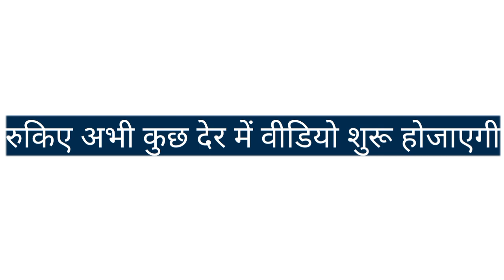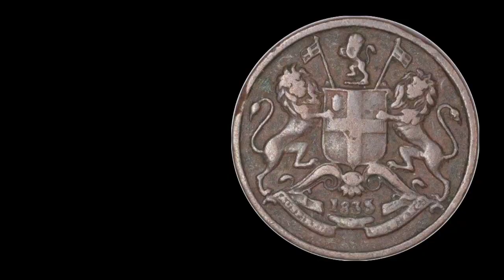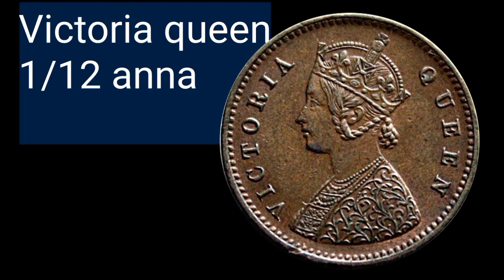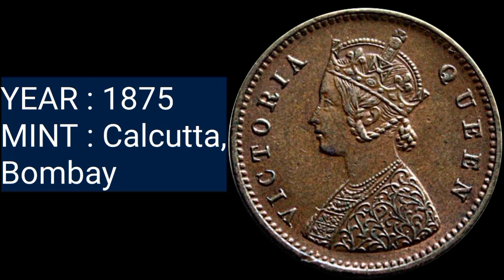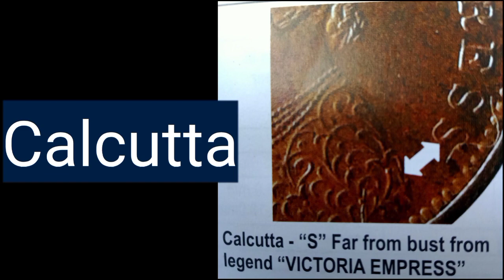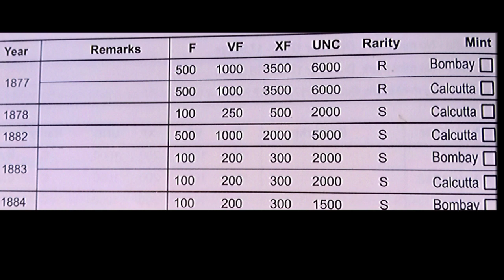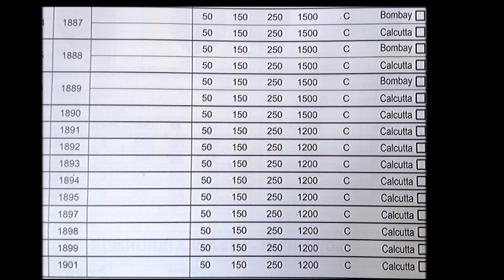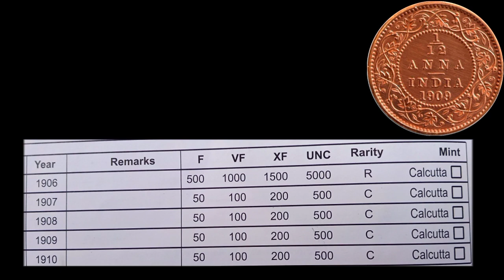British India Coinage | Ep-1 | इन सभी सिक्कों कि कीमत जानिए इस वीडियो में | Collectors Must Watch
British India Coinage | Ep-1 | इन सभी सिक्कों कि कीमत जानिए इस वीडियो में
All Indian Coins Value In One Video ! Special Announcement For You 🙂 | Must Watch This Video { TCC }

DOSTO SWAGAT KARTA HOON MEIN AAPKA HAMARE THECURRENCYCOLLECTOR YOUTUBE CHANNEL PER

QUERIES SOLVED :

1)
2)
3)
4)
5)
6)
7)